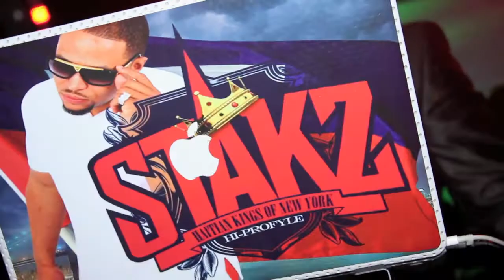JAY-Z'S OWN J.COLE ENDORSES DJ STAKZ (STAKZTV)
JAY-Z ONLY SIGNED ARTIST TO THE ROC-NATION "J.COLE" ENDORSES THE HAITIAN KING OF NY / MOST VERSATILE DJ IN THE USA... "DJ STAKZ" ON STAKZ TV